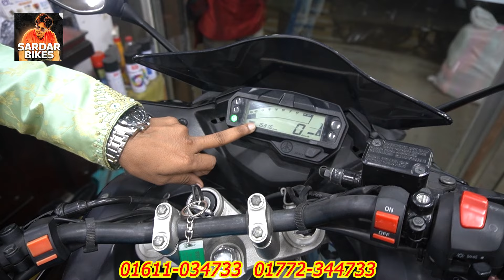১ লক্ষ টাকায় Royal Enfield,, ৪৭ হাজারে ১৭ টা বাইক platina,Hero, mahindra//used bike price in bd 2024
১ লক্ষ টাকায় Royal Enfield,, ৪৭ হাজারে ১৭ টা বাইক platina,Hero, mahindra//used bike price in bd 2024

Bike Network [ fb page,, youtube channel ]
বাইক নেটওয়ার্ক

⭕ ঠিকানা :- মীরপাড়া মোড়, স্টাফকোয়াটার রোড, ডেমরা, ঢাকা ।
মুন ফিলিং স্টেশন এর অপোজিটে ।

যোগাযোগ :
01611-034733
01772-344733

🧑 Owner 🧑 MD RAJON
Imo, Whatsup, Bkash parsonal.
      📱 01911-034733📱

এখানে পুরাতন ও নতুন মটর সাইকেল
    ক্রয়/বিক্রয় ও এক্সচেঞ্জ করা হয়

📵বিশেষ সতর্কীকরণ :
✔️ আর্থিক লেন-দেন অথবা পণ্য ও পণ্যের মানের কোন জটিলতায় (sardar bikes) চ্যানেলের কর্তৃপক্ষ কোন ভাবেই দায়ী থাকবেন না ।

 ক্রেতা এবং বিক্রেতার কোন জটিলতার দ্বায় @sardarvlogs  _কর্তৃপক্ষ নিতে বাধ্য নয়।

bike baza
bike bazar
bike bd
bike hat
bike review bangla
bike update price bd
bikes
chocolate biker
comilla bike
faruk motors
kisti offar
pulsar 150
r15v3
r15v4
road riders bike
sawari bike
shorts
sonar bangla motors
suzuki
suzuki gsxr
toto man
tvs rider 125
used bike
used showroom
yamaha fazer
yamaha r15v4
Kom dami used bike price
Biker Salauddin new video
Used yamaha bike price
Used honda bike price
Used suzuki bike price
Used gsxr 150
Used gixxer sf
Used apache 4v
Used pulsar 150
Used yamaha R15 v3
Bike review bangla
10 hajare bike
20 hajare pulsar
Biker Salauddin
Racer
Bike zone
Bike bd
Arham bike gallery
Bike village
Yead bike
Nur jahan motors
Bike heaven
Faruk motors
Road riders
The bike life bd
Insaf motors
Mehbin bike gallery
Bike review
All used bike price bd
Comilla used bike price
Gazipur used bike
Saver used bike price
Puran dhaka used bikefaruk motors
faruk motors official
sardarbikes
sardarvlogs
buy cheap price used bike
buy cheap price bike
cheap price used bikes
used bike update price 2022